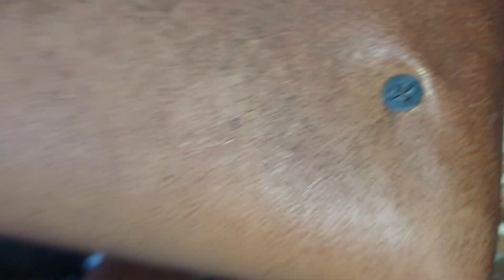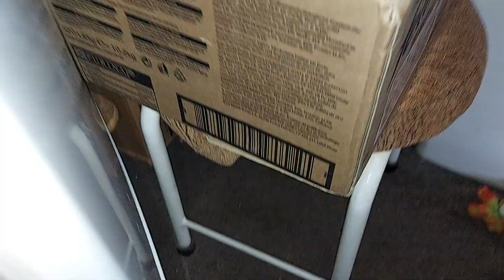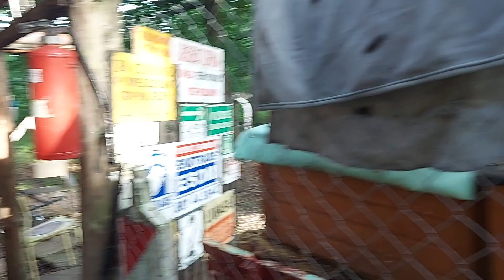CO ZA DAR - kierowcy dostawcy wędlin i mięsa do naszej stołówki: ok. 5 kg - pychota: 1.09.2021/8:20